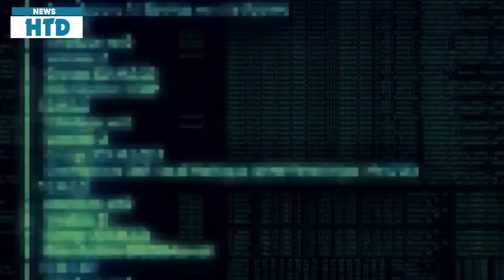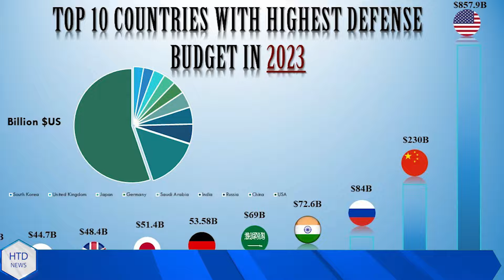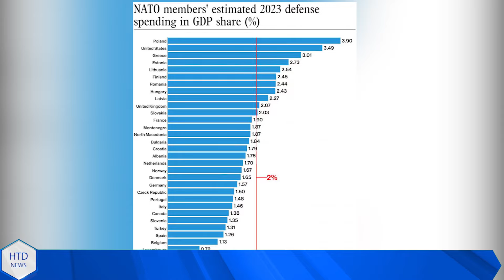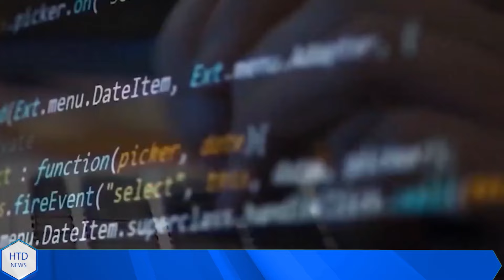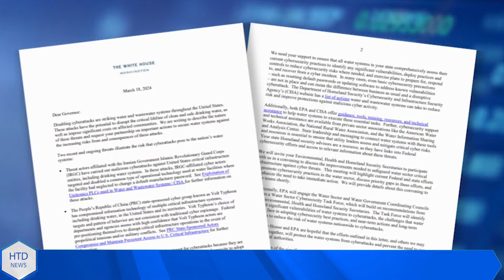Kamala Harris nhận hung tin từ báo cực tả; Cựu Phu nhân Melania TÁI XUẤT cùng TT Trump tranh cử